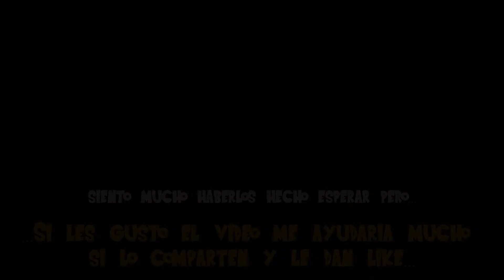⚡"Goku se transforma en SSJ3" (SSJ3 Theme Version) - Cinematica LATINO DRAGON BALL Z KAKAROT⚡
Hola Gente! en esta ocasion les traigo la cinematica de la transformacion de Goku en SSJ3 con el soundtrack de la serie version de EEUU,la verdad que pega excelente...

Capitulos:
DBZ Cap.244 - Detente Majin Boo
DBZ Cap.245 - El Super Saiyajin 3
DBZ Kai Cap.133 - ¡Contengan a Majin Buu!¡Límite Súper Saiyajin Fase 3!

Sountracks por orden de aparicion:
DBZ Soundtrack 62 de la saga de Buu(M-1709)
SSJ3 Theme(Us.Version)Epic Cover - Friedrich Habetler